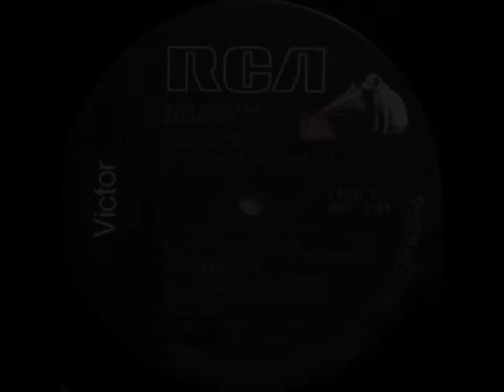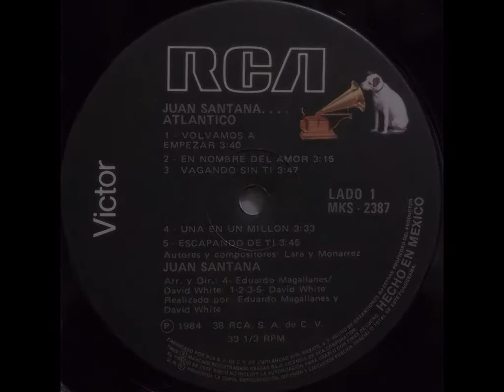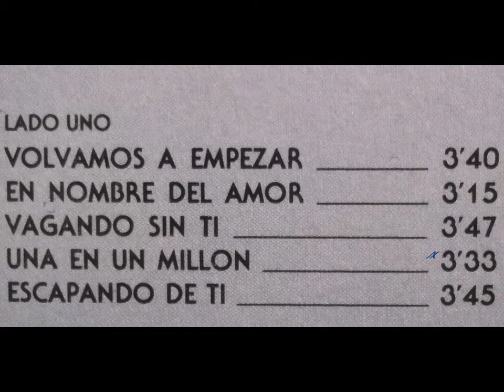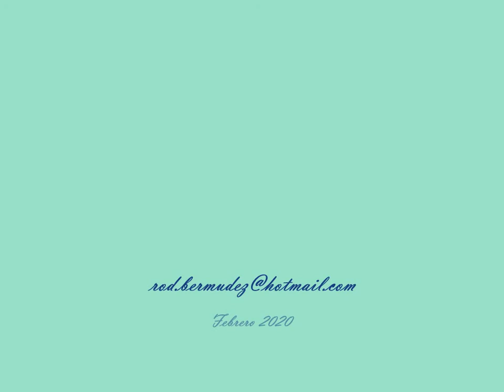UNA EN UN MILLÓN- JUAN SANTANA (Atlántico- 1984)- letra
Hoy, volvimos a encontrarnos
a eso de las seis
oscurecía y de pronto en las calles
la luz de neón se encendía
Sí, lucías tan hermosa
y debo de admitir
quise fingir y no pude mentir
pues mis ojos gritaban "te quiero"
Sí, tenías toda la razón
tú eres una en un millón
que supo llegar a mi corazón
Sí, el tonto creo que fui yo
y en esta canción te pido perdón...amor
Sí, me puse tan nervioso
tan sólo sonreí
todo el estúpido orgullo cegó mis sentidos
y no dije nada